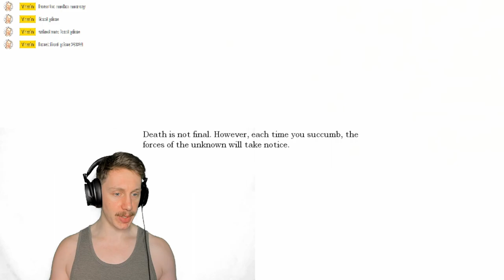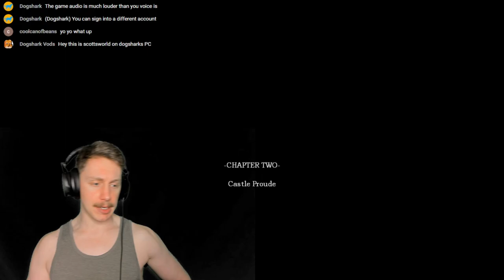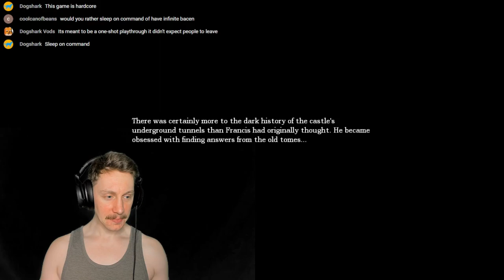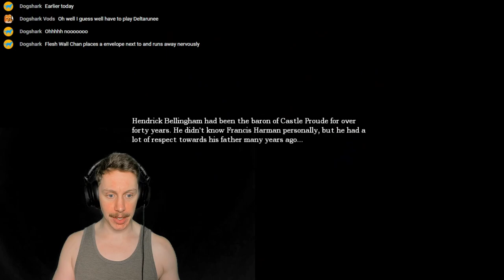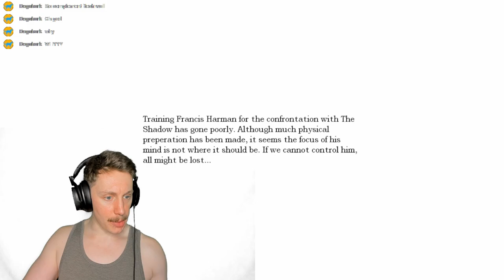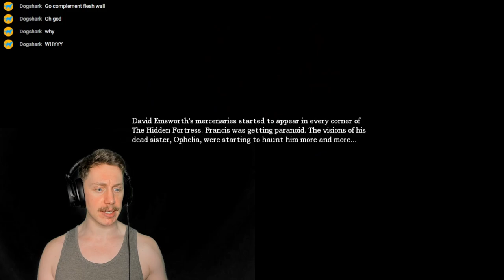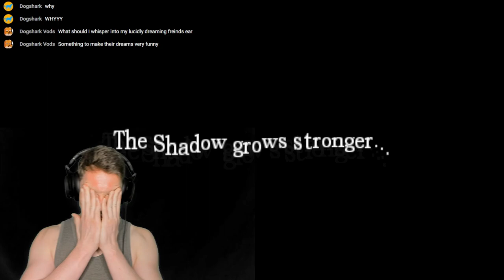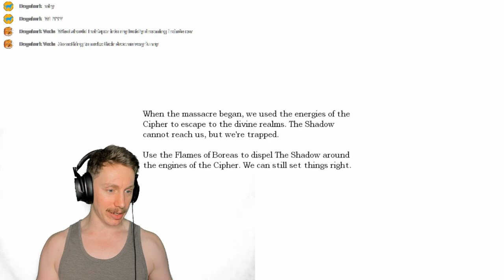Amnesia CS: Followed By Death Trilogy (full game)